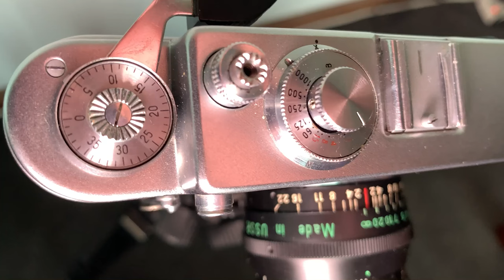Zorki 4k Meets the Pinnacles Desert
In which I desecrate the ancient beauty of Western Australia with awkward attempts at landscape photography and humour.

Featuring:
a Zorki 4k rangefinder
Jupiter 8, Jupiter 12 and Voigtlander 15mm lenses
a roll of grainy Agfa APX 400 film
equally awkward and ancient Dad jokes.